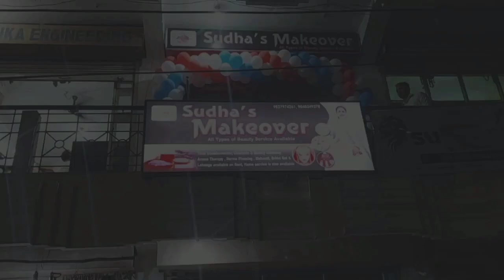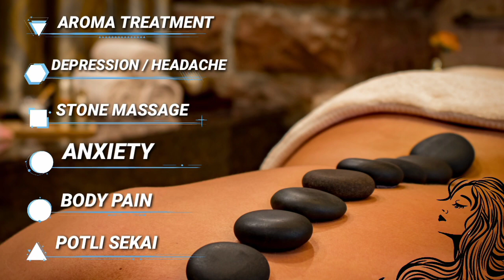[ODIA NEWS BULLETIN] JHARSUGUDA SATURDAY ODIA NEWS BULLETIN.JHARSUGUDA#VIRALJHARSUGUDA